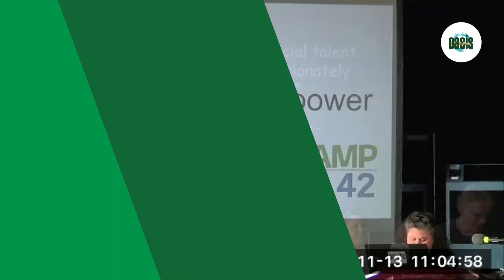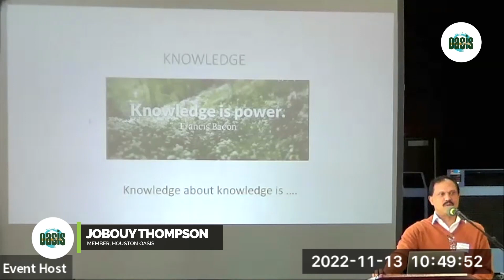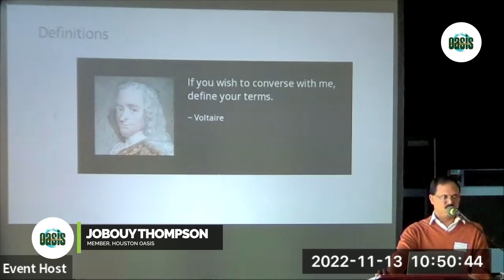Curiosity : Humanism's Superpower | Amy Monsky | Sunday Gathering November 13 2022 Promo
Watch Houston's very own secular community either in person or online!
Main Talk:  Curiosity : Humanism's Superpower by Amy Monsky of Camp 42
Community Moment : "Knowledge" by Jobouy Thompson

Speaker Bio:
Amy Monsky is the founder and executive director for Camp 42, bringing a week of secular fun, friends, and freethought to kids (and adults!) in South Carolina, Florida, and Mississippi. Amy has served the freethought community since 2009 in various local, state, and national capacities, including executive director of Atheist Alliance of America, co-chair of the Secular Coalition for South Carolina, president of the Charleston-based Secular Humanists of the Lowcountry, and founder of Secular Humanist Families of Charleston, South Carolina’s first secular parenting support group. She received the Carolinas Freethinker of the Year award in 2012 and Camp Quest’s Builder award in 2016.

Musician Bio:
Benjamin Grafton hails from Clear Lake, Texas. He got his start in music early, singing school choirs.
Upon discovering Elton John, Benjamin undertook a self study of piano. Eventually picking up Guitar as well, he is a strong singer songwriter with a soulful voice and a passion for beautiful music.